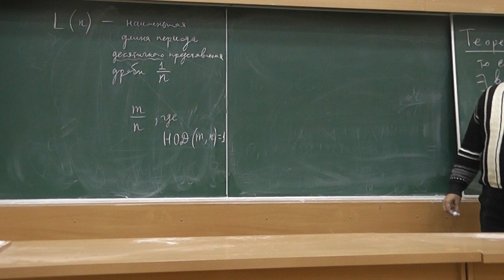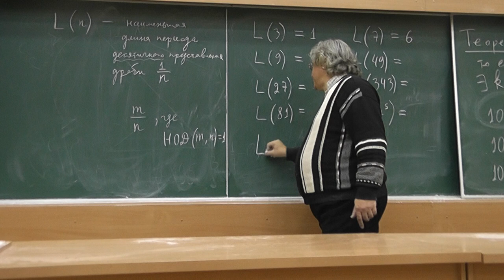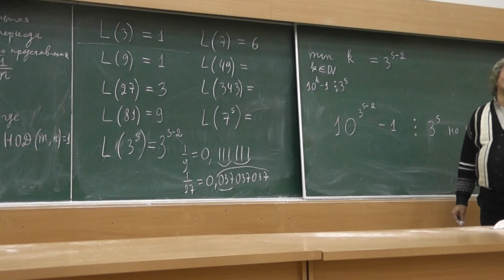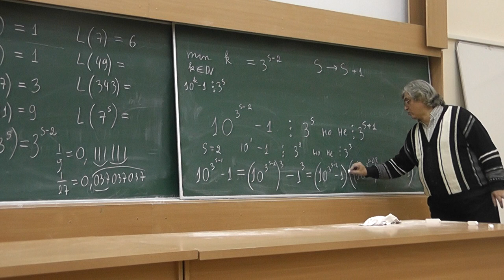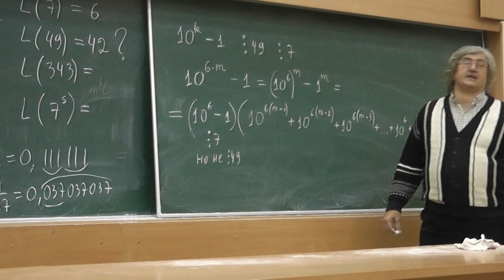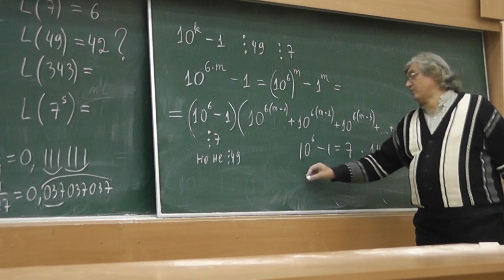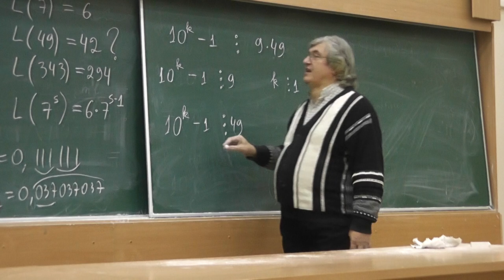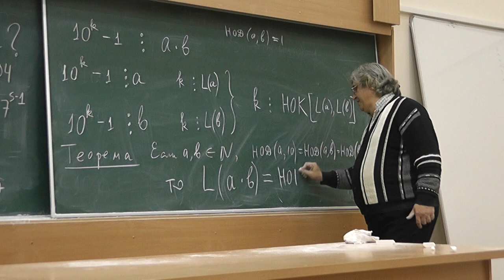27 Длины периодов дробей, знаменатели которых — степени числа 3 или 7